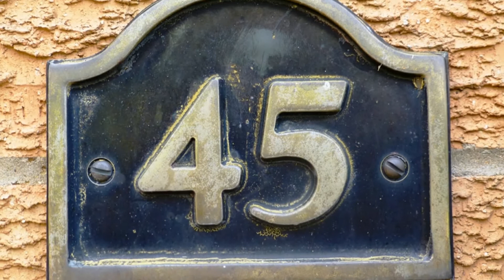Belle Baulk, Towcester